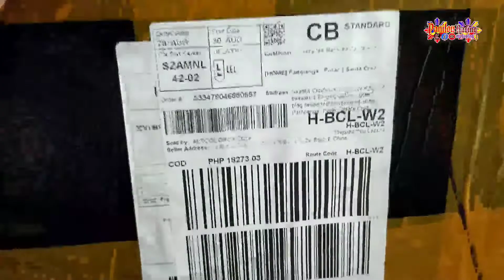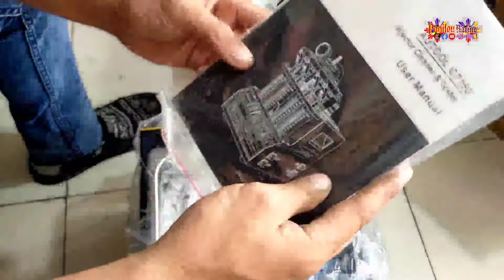UNBOXING MY NEW Fi MACHINE | PARA SA MGA GUSTO MAGPA FI. DM LANG PO SA AKING FB LINK NASA DESC.BELOW